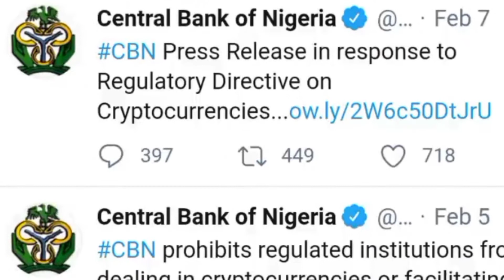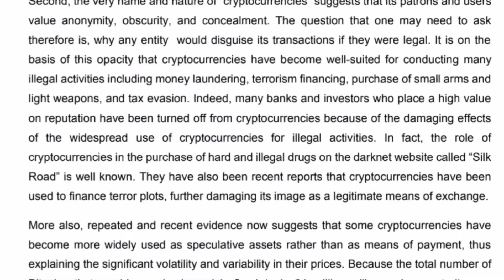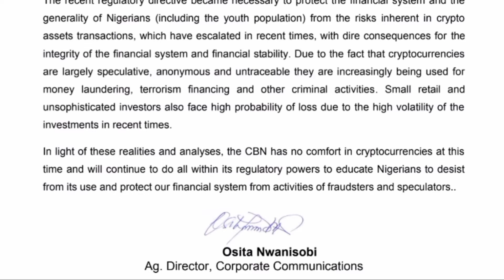Special report on cryptocurrency